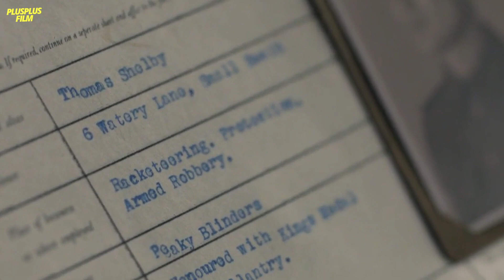( S1 / EP 1 ) PEAKY BLINDERS || GENGSTERS TERKUAT DI INGGRIS || Alur Cerita Film Peaky Blinders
Hallo Warga Plus62.

Judul film      : Peaky Blinders (Season 1, Episode 1)
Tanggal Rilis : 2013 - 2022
Genre             : Crime, Drama
Sutradara      : Steven Knight

Happy Youtube & Chill

Regards
Plusplus